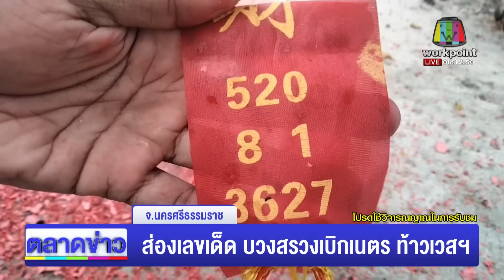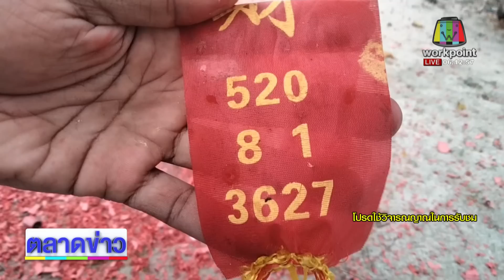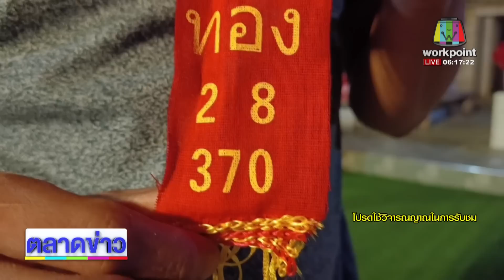ริวแจกเลข เจ้าสัวเฮงเข้าฝัน l ข่าวเวิร์คพอยท์ l 15 ก.ย.65